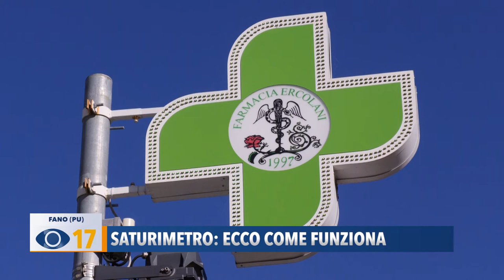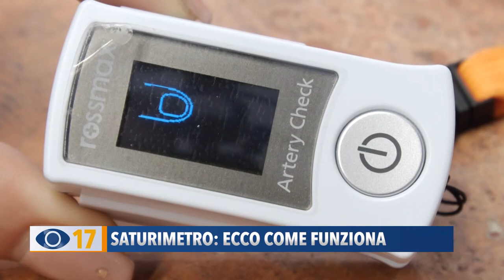Saturimetro: ecco come funziona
Il saturimetro, uno strumento che negli ultimi mesi è balzato alla ribalta della cronaca perché si è rivelato prezioso anche per i soggetti affetti da Covid-19.